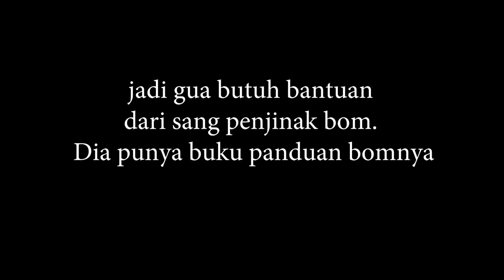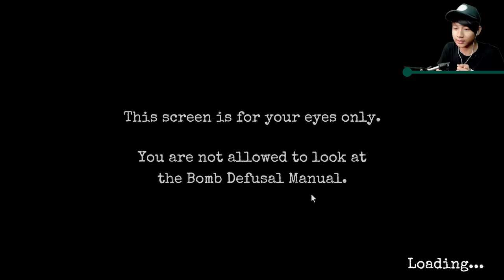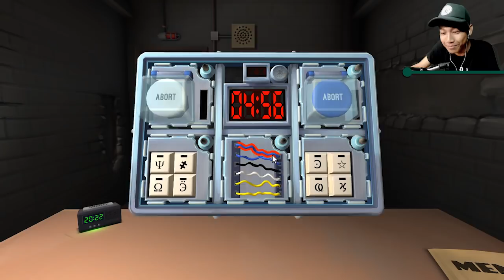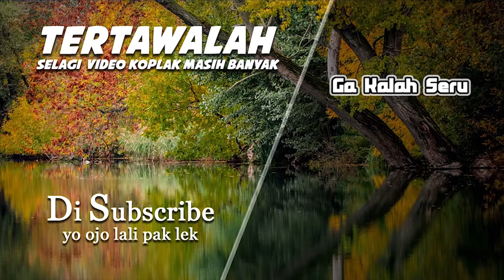GUA DITAWAN JADI SANDRA DAN MAU DILEDAKIN PAKE BOM | KTNE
✋ WOOP ✋

Credit:
Music